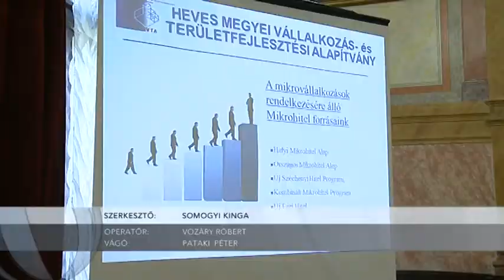Segítik a gazdasági növekedést